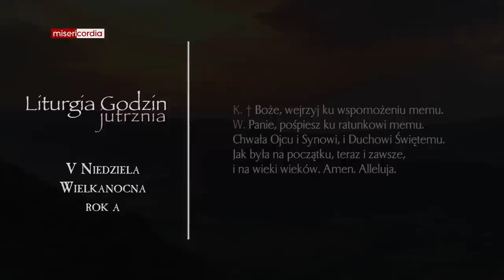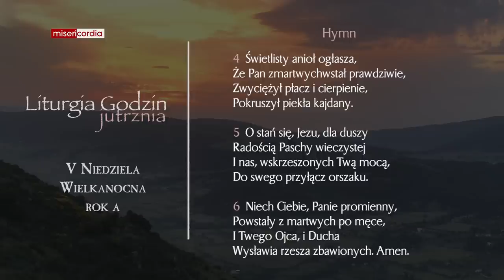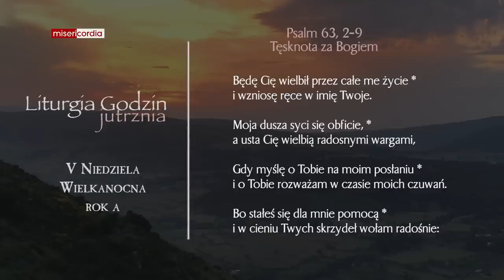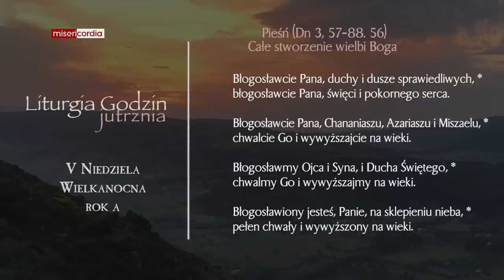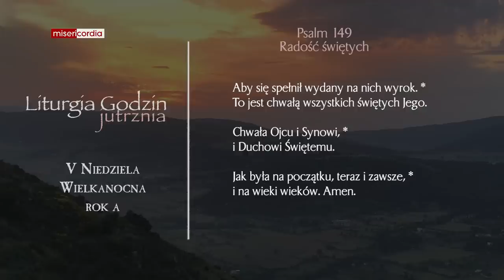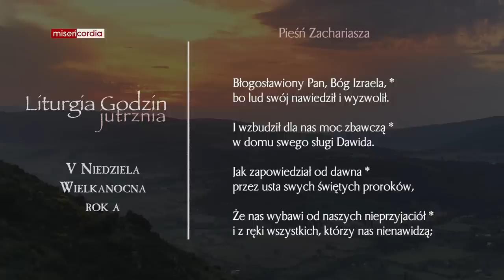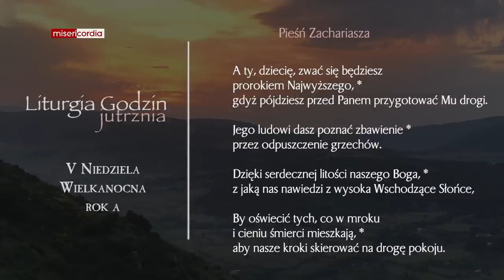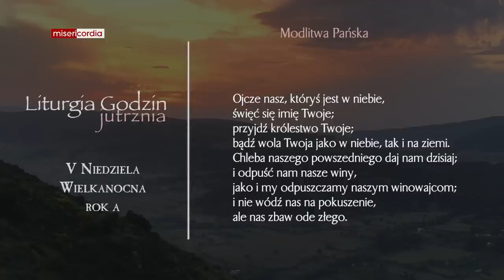Liturgia Godzin | Jutrznia | V Niedziela Wielkanocna (rok A)